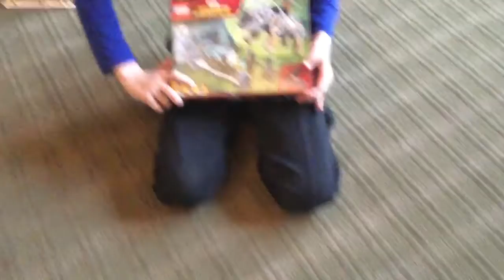Black panther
Me and my brother made this LEGO